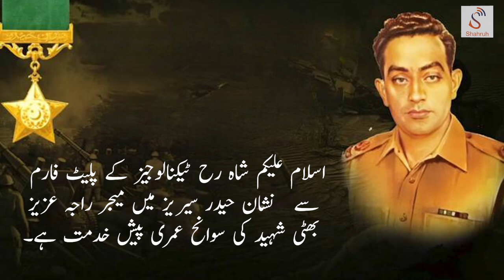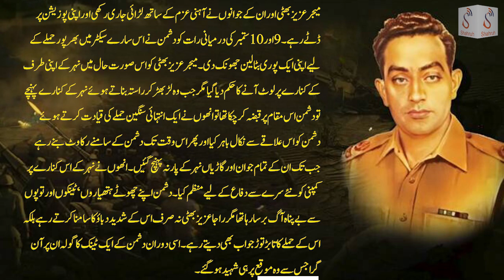Tribute to Major Aziz Bhatti Shaheed | Hero of Pakistan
Shahruh Media presents the inspiring life story of Major Aziz Bhatti Shaheed – a true hero who sacrificed his life for the defense of Pakistan. Watch our tribute video to honor his courage, bravery, and dedication to the nation.

Join us in paying homage to this national hero! 🇵🇰✨